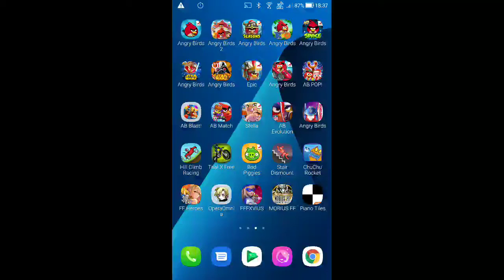DFFOO - Intercession of the Wicked: Pitch - Power & Magic's Deepest Chasm CHAOS [Score: 1,009,165]